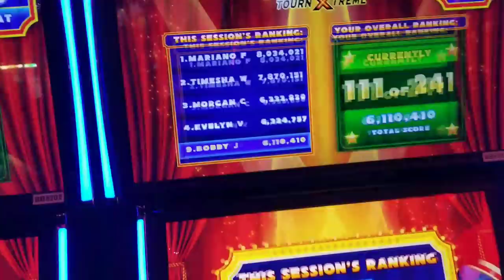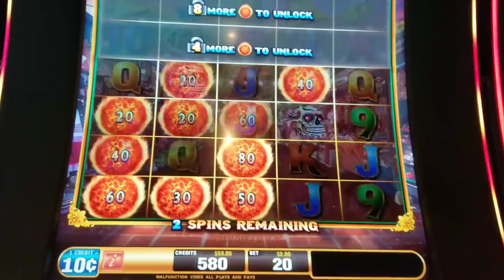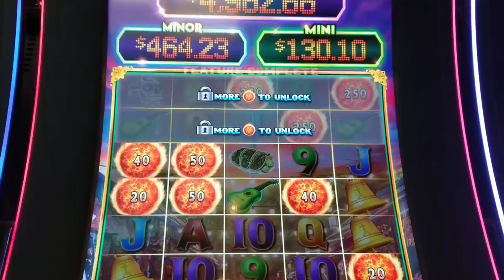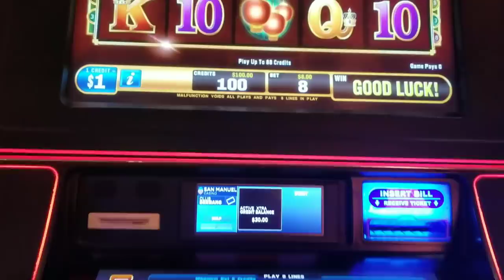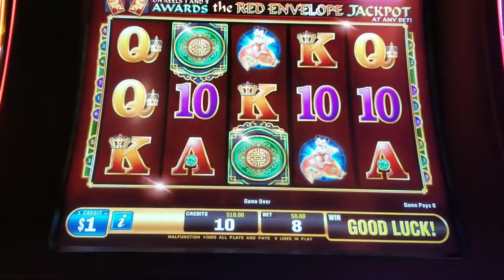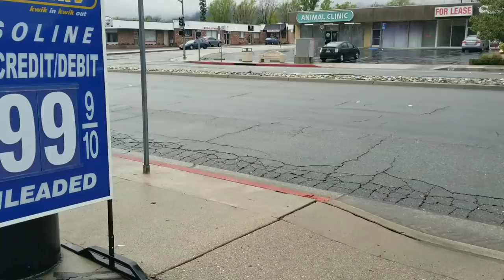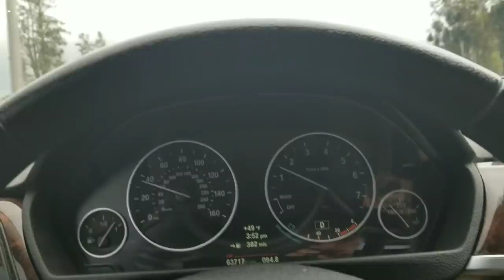RUNNING INTO SLOTTY BY NATURE @ NEW SUNDAY SLOT TOURNAMENT DRIVES ME NUTS, FU DAO LE & DONUTMAN LINE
For those new to the channel I suggest going back about a year and watching the videos in reverse order. They'll make more sense that way.